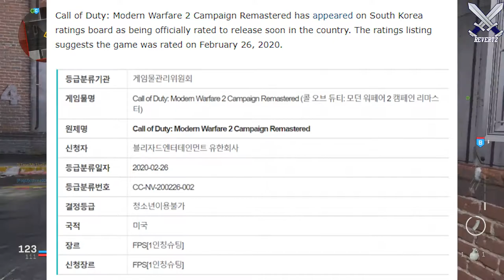Modern Warfare 2: REMASTERED LEAKED By South Korean Ratings Board! (Coming Soon)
Modern Warfare 2: REMASTERED LEAKED By South Korean Ratings Board!
In this video I talk about a new leak showing by a south korean ratings board, listing modern warfare 2 remastered! The game should definitely be coming out sooner rather than later and I further discuss the possibility of when we can see that + more.

sources:
Modern Warfare 2 Campaign Remastered appears on South Korea ratings board

●Call Of Duty: WARZONE Tips - How To WIN More Gulag 1v1's!! (Spray Paint, Map Variants, & More!)